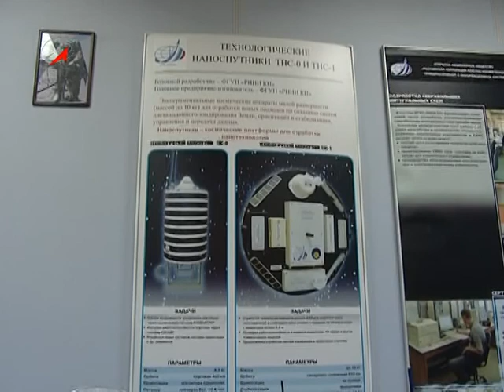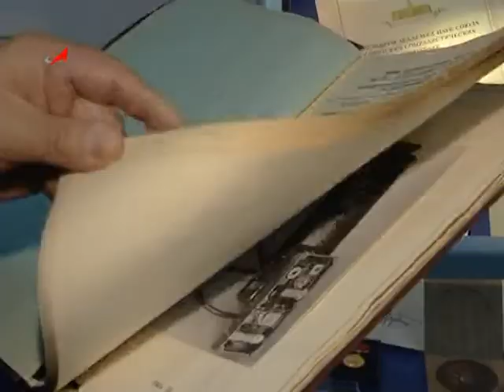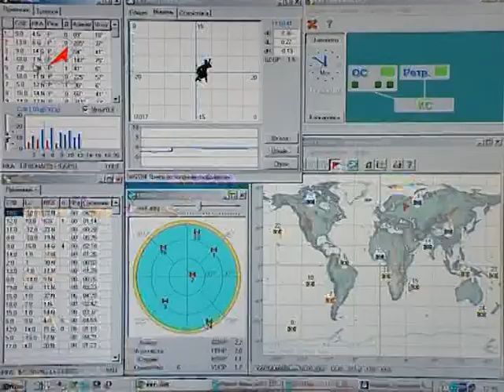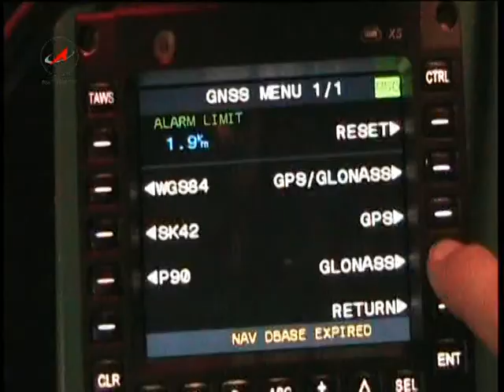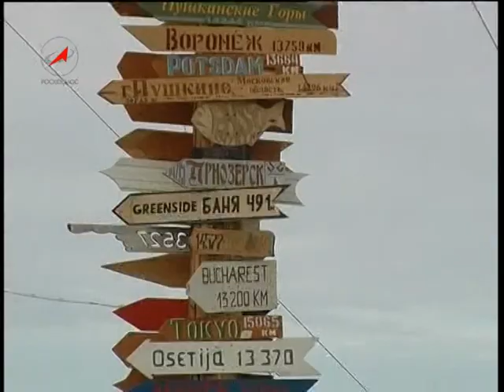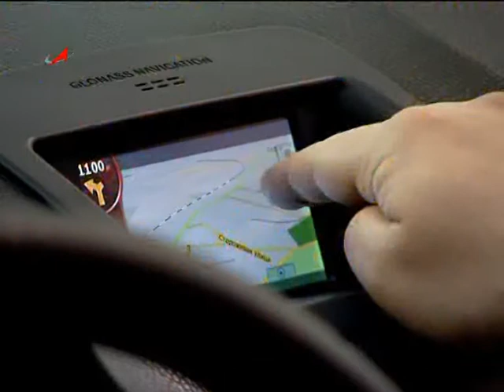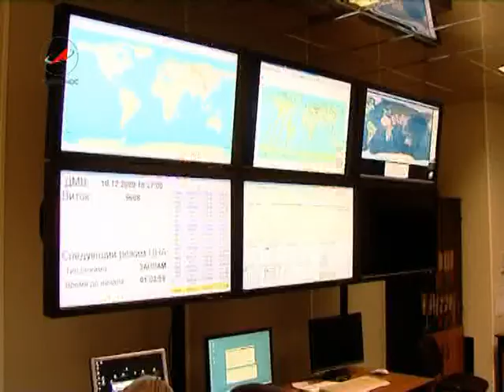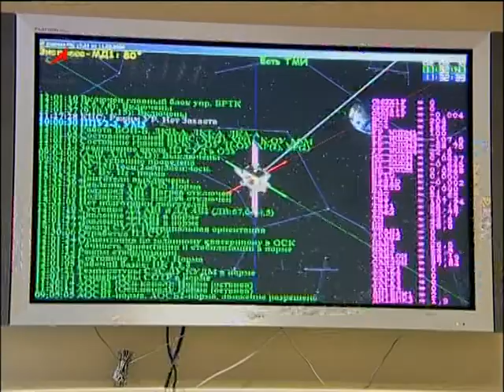Into the future with confidence. 1#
Public Joint-Stock Company "Russian Space Systems"